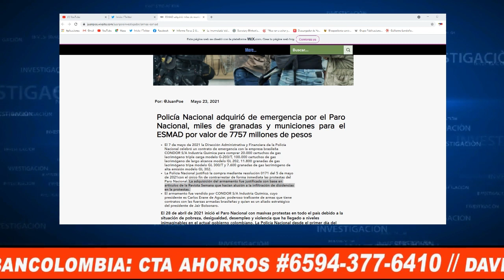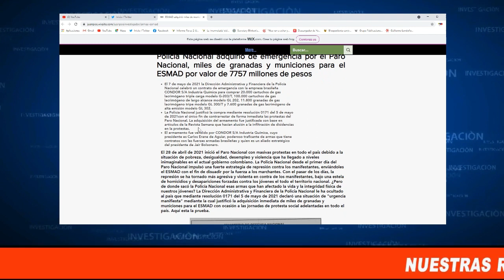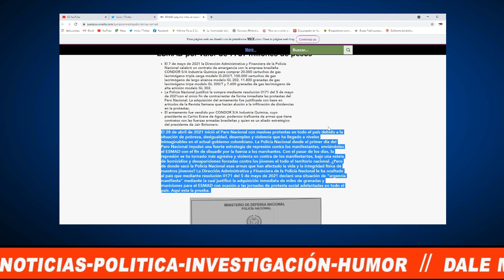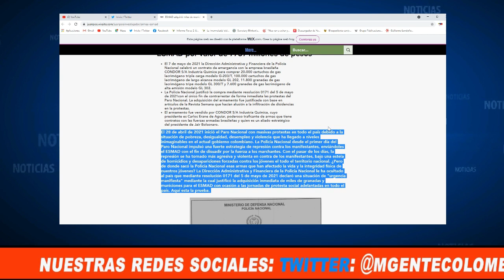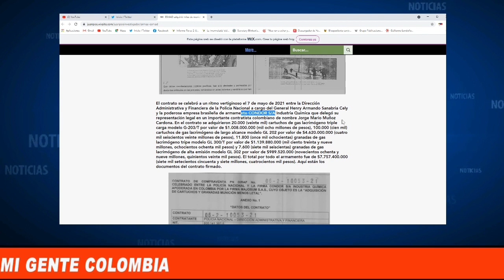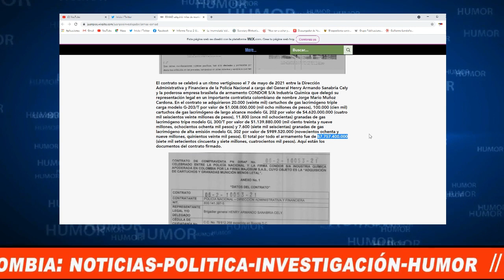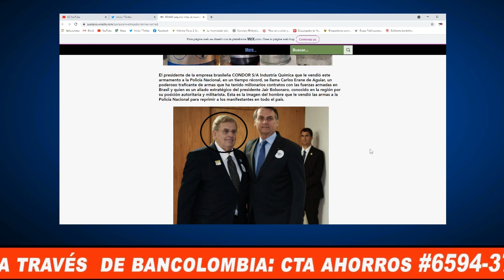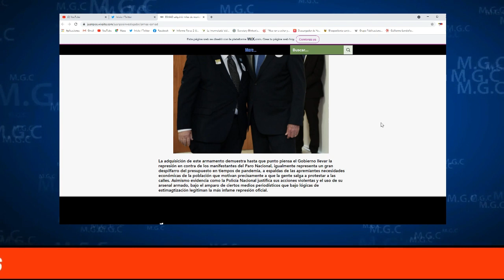REVELAN CONTRATO POR $7757 MILLONES PARA REPRIMIR AL PUEBLO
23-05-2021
Policía Nacional adquirió de emergencia por el P@ro Nacional, miles de l@crimogenas  para el ESMAD por valor de 7757 millones de pesos.